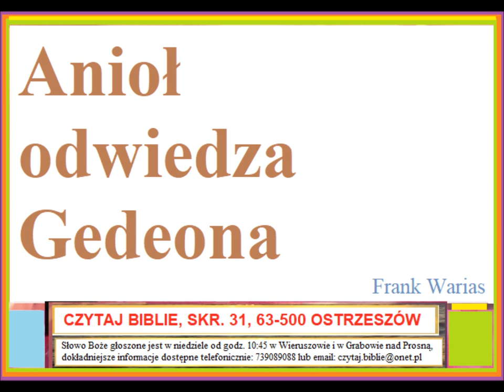anioł odwiedza Gedeona Zielone Niwy